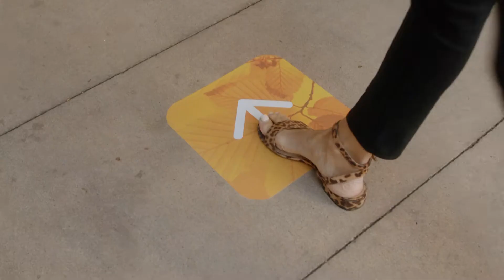River Park is OPEN & READY - 30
River Park is OPEN & READY. We are a safe place for your families entertainment & fun. But we couldn't do it without YOU!

Welcome Back!